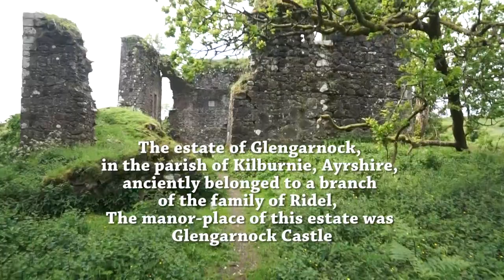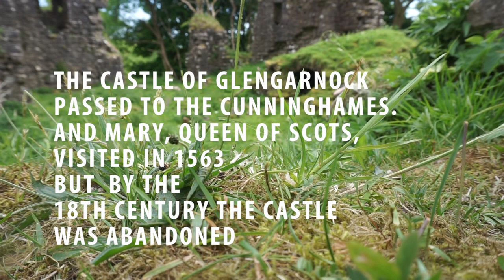Glengarnock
A Walk around the ruins of Glengarnock Castle